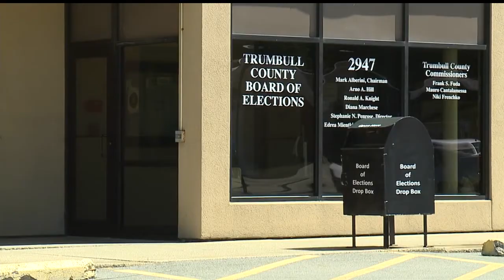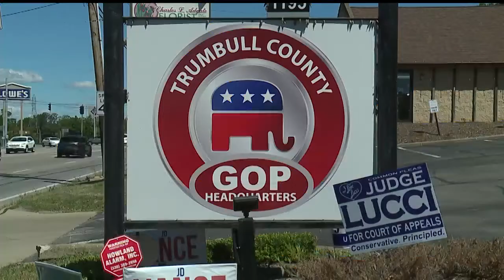Clock ticking on Trumbull County judge candidate deadline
When Judge Kontos retired July 31, the clock started ticking. Governor DeWine would pick a replacement, and the November election would pick a person to finish the term. Trumbull County Republicans had a plan.